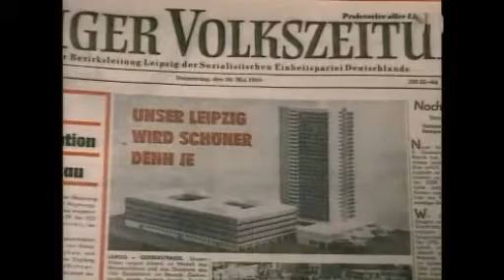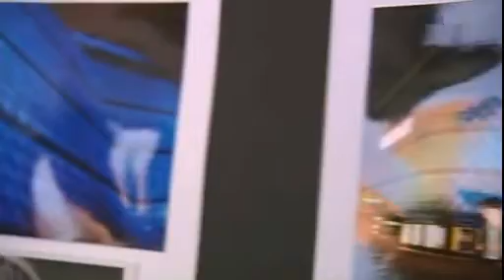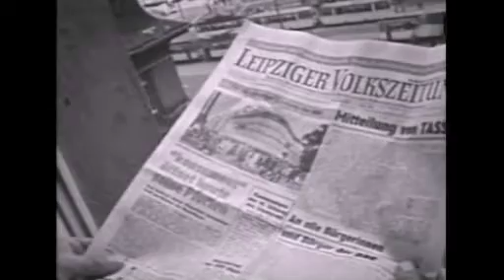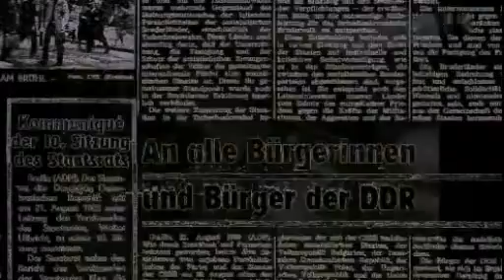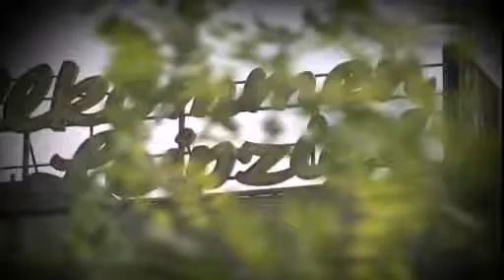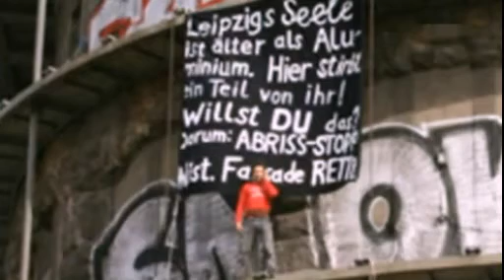Rückblick: Leipzig Brühl - Ein Kaufhaus verschwindet